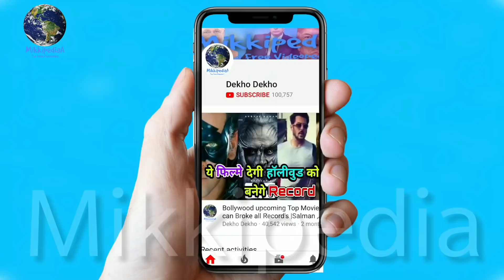Bharat Holi Video Song, Salman Khan, Katrina Kaif, Sunil Grover, Vishal-Shekhar